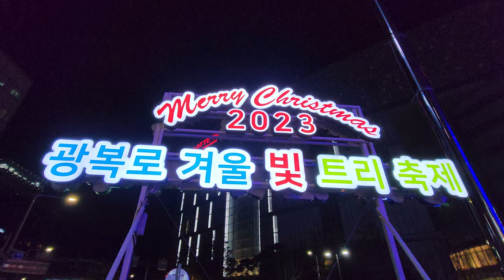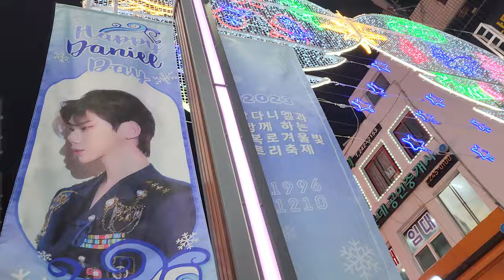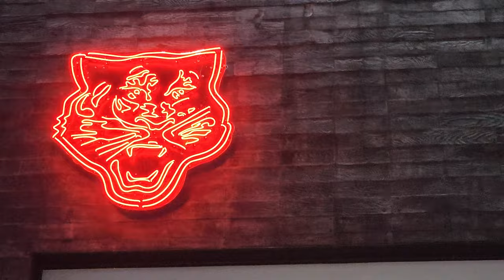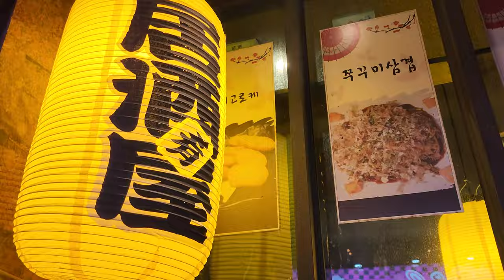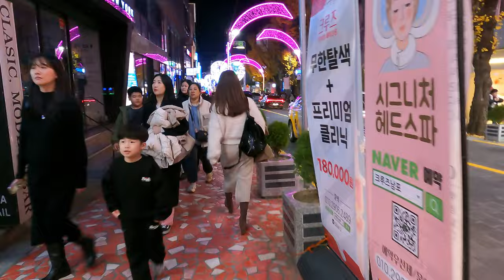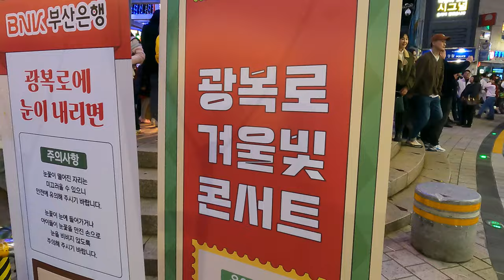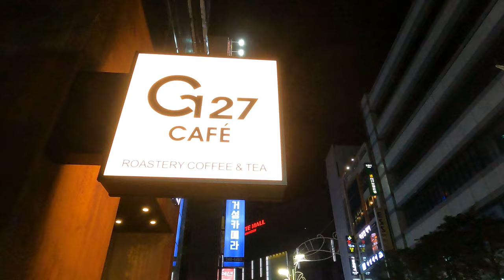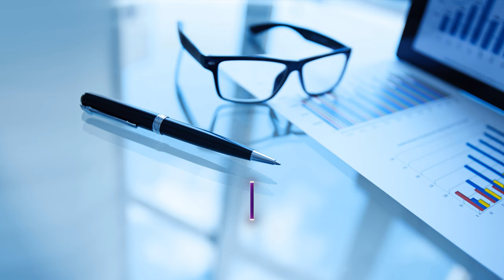4K🇰🇷 🎅 ☃🌲🎉🌳 광복로 겨울빛 트리축제 부산빛축제 남포동빛축제 BUSAN CHRISTMAS LIGHTS FESTIVAL WALKING TOUR KOREA STREET FOOD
2023 광복로 겨울빛 트리축제 ☃🌲🎉 부산 광복로 빛축제 부산 🎅 광복로 크리스마스 🌲트리 문화축제 🌳 광복로 빛축제 남포동 빛축제

지금 당장 부산으로 떠나야 하는 이유 부산의 매력을 느껴보세요
반짝반짝 빛의 향연 🎅🌟❄🪸☃ 🎑🎷🎤🌠☄🎆🧨✨

부산 최대 크리스마스 축제인❄️
2023 🎄광복로 겨울빛 트리축제🎅🏼☃🌲🎉💘🎀🎁

올해도 ✨빛으로 🎆🧨✨반짝반짝 🌠별빛이 쏟아지는 아름다운 부산 광복로에서 행복한 연말연시를 함께 보내보아요 🙏

🎄광복로 겨울빛 트리축제🎄
✔축제기간 : 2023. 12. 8.(금)~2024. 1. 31.(수)

2023 Gwangbokro Winter Light Festival ☃🌲🎉 Busan Gwangbokro Light Festival Busan 🎅 Gwangbokro Christmas 🌲Tree Cultural Festival 🌳 Gwangbokro Light Festival Nampodong Light Festival

Why you should go to Busan right now? Experience the charm of Busan
A feast of twinkling lights 🎅🌟❄🪸☃ 🎑🎷🎤🌠☄🎆🧨✨

Busan’s largest Christmas festival❄️
2023 🎄Gwangbokro Winter Light Tree Festival🎅🏼☃🌲🎉💘🎀🎁

This year, too, let’s spend a happy year-end holiday together in Gwangbokro, Busan, a beautiful place filled with ✨light 🎆🧨✨sparkling 🌠starlight 🙏

🎄Gwangbokro Winter Light Tree Festival🎄
✔Festival period: 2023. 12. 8. (Fri) ~ 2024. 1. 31 (Wed)

Support the hikangs 4K channel directly by purchasing Super Thanks. Click the ... 3 dots next to each video's Save Offline button to click $Thanks. Support the hikangs 4K channel directly by purchasing Super Thanks.

Welcome to visit hikangs 4K YouTube channel. Introduces attraction contents such as drone videos, night views,  🏖travel, 🍖food, walking tours, street views, 🚘driving views including beautiful places in Busan, KOREA 🇰🇷 and if possible worldwide hot spots.